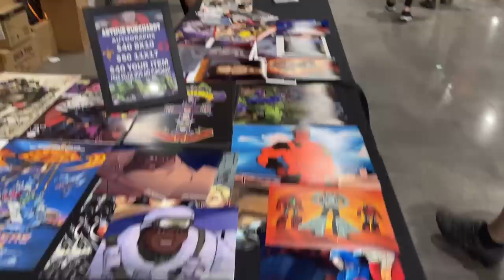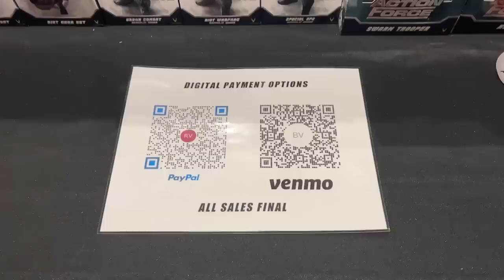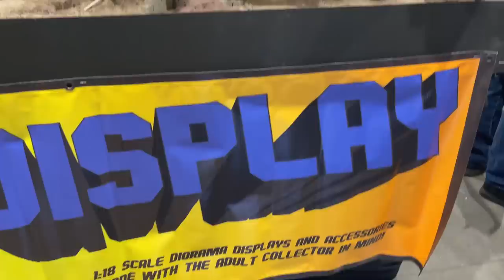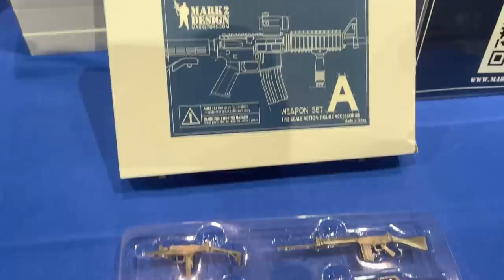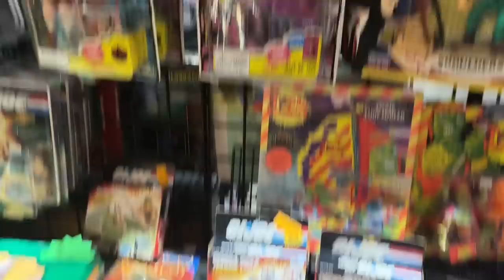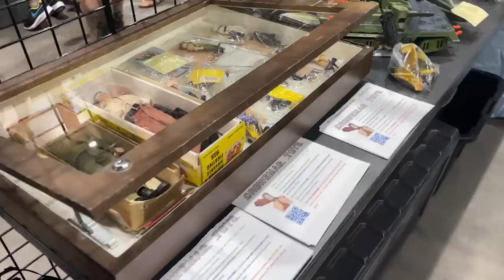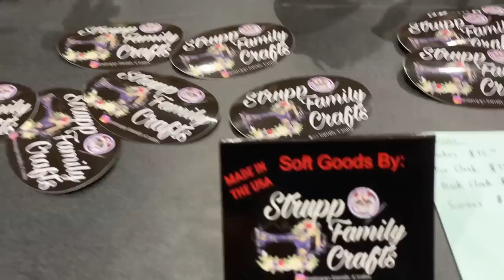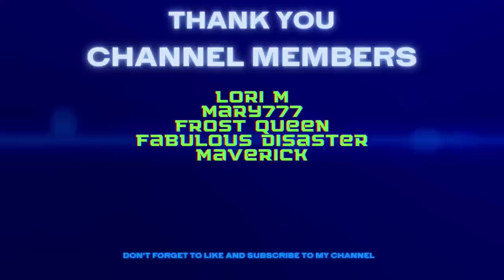Toy Hunt Joefest Saturday 2022 A Real Augusta Toy & Comic Show GI Joe Star Wars Marvel DC Legions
What's Up YouTube??? Your Guy Kentpool here to show where to Toy Hunt in the Carolinas!!! Show two of a long weekend! Joefest 2022 in Augusta GA. GI Joe show with a lot of great items from Star Wars, Hot toys, Marvel,DC, Mythic Legions and So much more!!!

Walmart: Apollo

Steel Collectibles.

Jedha Patrol

kentpoollive Gear!!!

3Pack